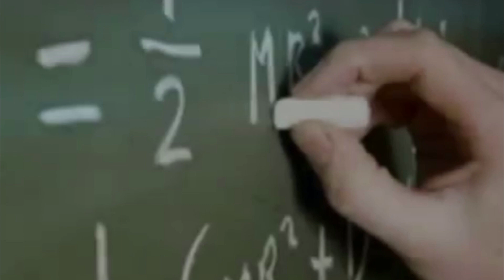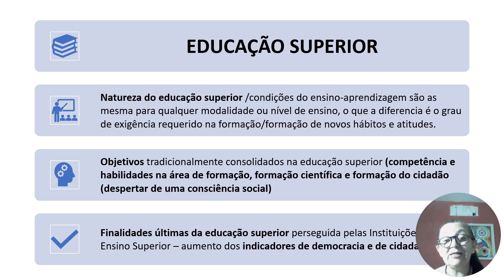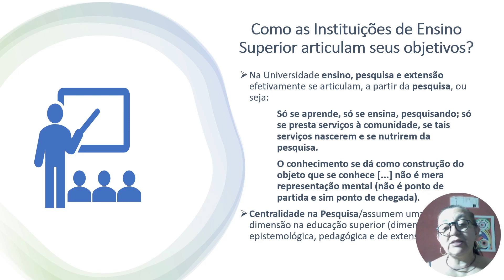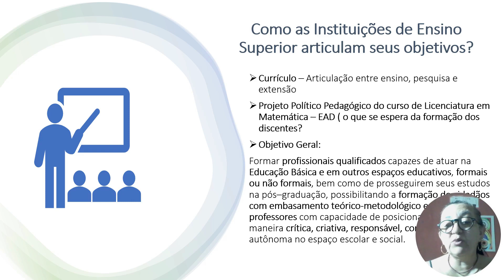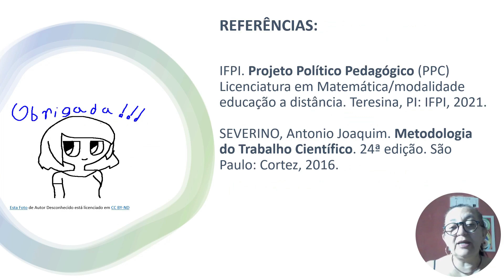AULA 1 (Parte 2) - Projeto Integrador IV (Profa. Dra. Maria Genilda Marques Cardoso)